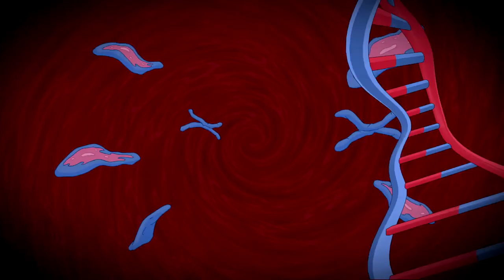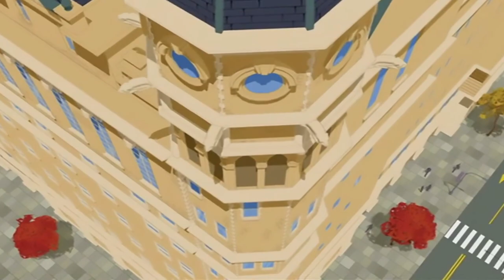The BEAUTIFUL TRAGEDY of Spider-Man: The New Animated Series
Love is a tricky thing when you live part of your life behind a mask... and no one knows that better than Peter Parker! Spider-Man: The New Animated Series has recently been added to Disney+, and in honor of Halloween and the show's re-release I wanted to discuss one of series' best moments that's simultaneously shockingly devastating as well as remarkably alluring. This is The BEAUTIFUL TRAGEDY of Spider-Man: The New Animated Series!